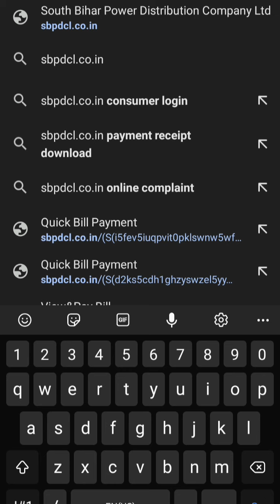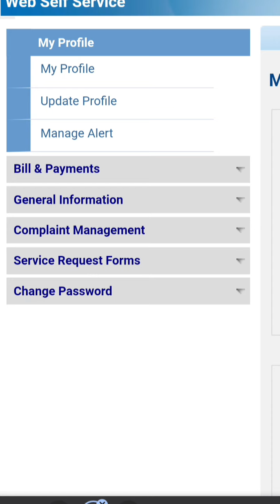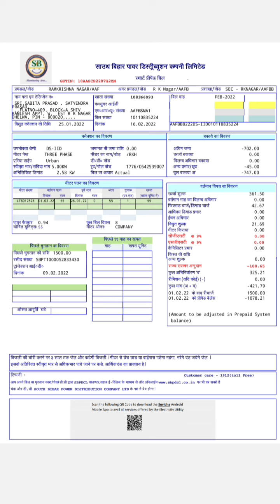Sbpdcl ki website se electricity bill download kese kare || bihar bijli smart meter || Ashish Kumar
Aaj hum batane ja rahe sbpdcl ki website per apna electricity bill kese download kare review in Hindi.